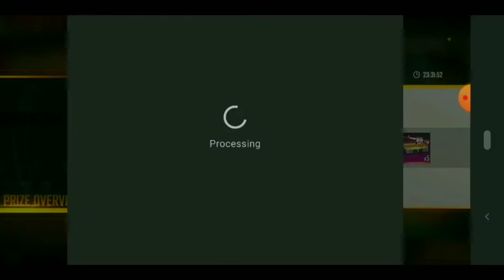First time purchase Special Airdrop|Aniketallsidegamer